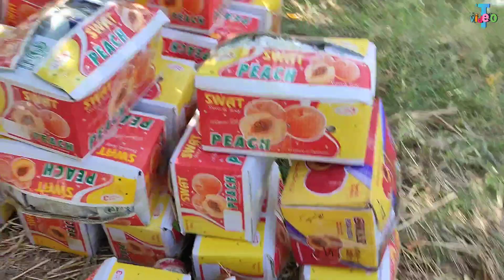Peach Garden Talokar, Haripur